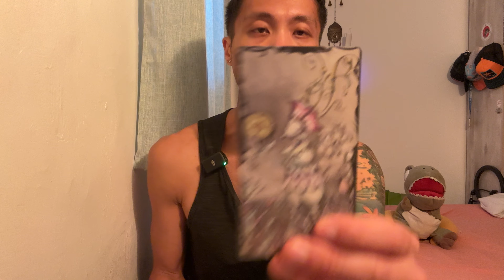Aries ♈️🔮⚡️✨💫 - New Energies Are Here to Transform Your Path!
This is an energy check-in for Aries for the 2nd half of November 2024. We will look at your overall energies and see what is surrounding you. This can be in love, relationships, friendships, family, finance, career, personal development, and spiritual development. We will see what the cards have to say.